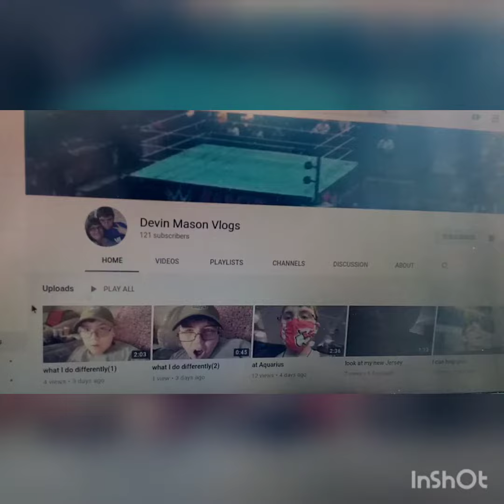new video dropped soon